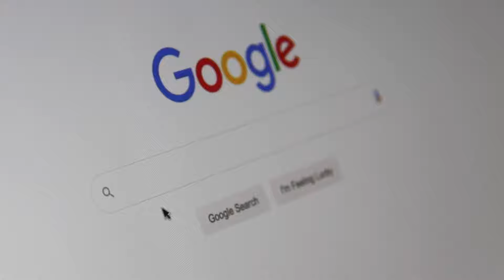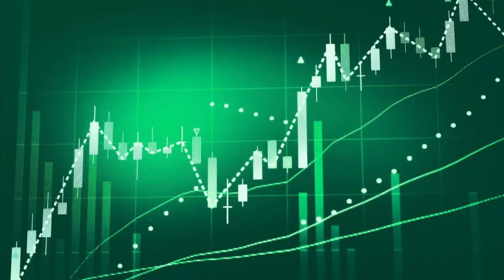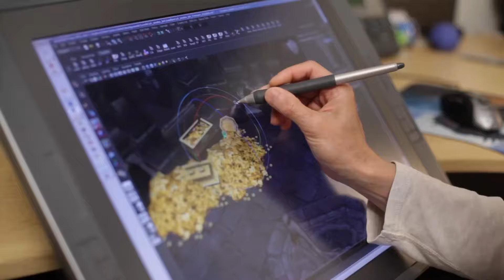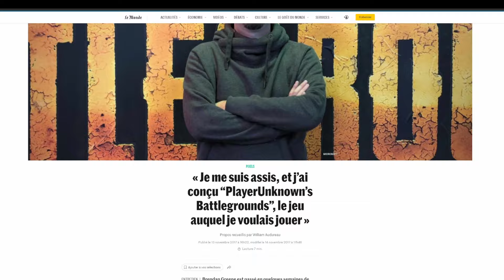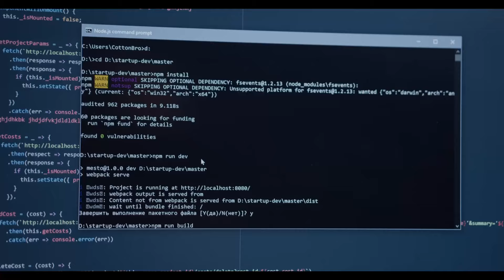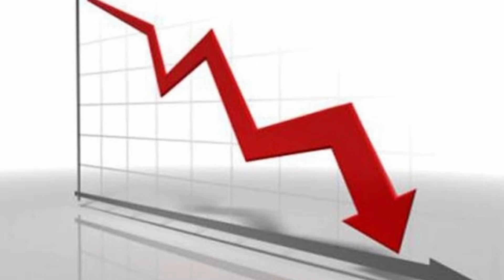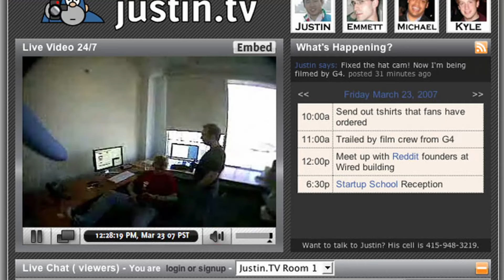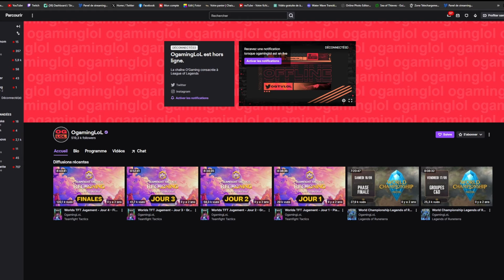Le MOD qui a changé le monde du Jeu Vidéo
le MOD qui a changé le monde du Jeux Vidéo

Bienvenue à tous ! On s'intéresse ici à un petit tournant dans l'histoire du Jeu Vidéo, avec la sortie de DOTA qui a déclenché par la suite un raz de marré dans l'industrie vidéoludique. On peut continuer à en discuter dans les commentaires !

Merci à Tshamo et Stella pour la relecture !